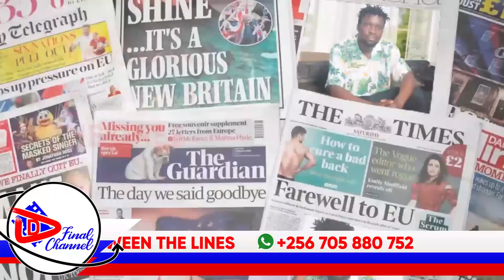PHOEBE MUMUVEEKO, ISMA OLAXXES AYATULIDDE CALVIN KAYANJA KU KULUMBA PHOEBE KU BYA URBAN TV. LUTALO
TRENDING STORIES